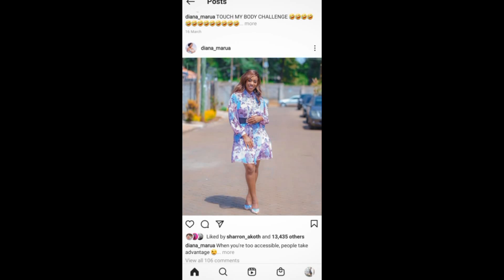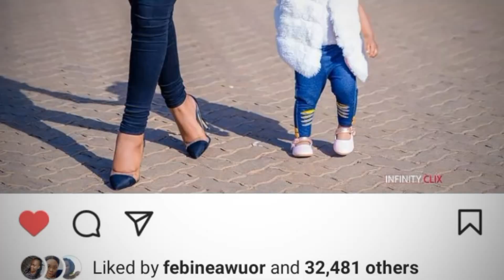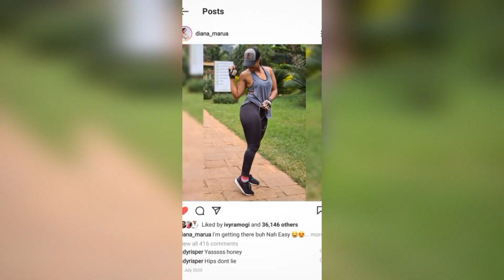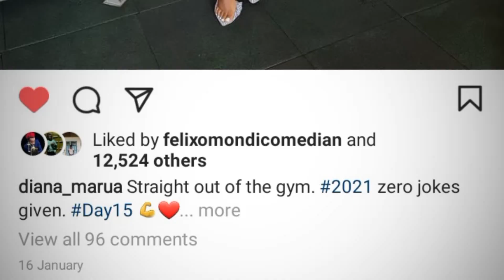DAPPER UP ON A BUDGET | EPISODE 8 - DIANA BAHATI INSPIRED LOOKBOOK (Diana Marua)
Hi Ree Squad, thank you so much for clicking. I hope this finds you well.
Welcome to another episode of DAPPER UP ON A BUDGET. This is a series I started very recenty and its all about HOW TO LOOK ELEGANT and CLASSY on a BUDGET. I have done SEVEN (7) episodes so far, and incase you missed them, here are the links:

DAPPER UP ON A BUDGET || EPISODE 1 (Laid back but elegant and very decent look *Transformation 101*
DAPPER UP ON A BUDGET || EPISODE 2 (Inspired by Nadia Mukami's outfit) ft SKIN CARE ROUTINE
DAPPER UP ON A BUDGET || EPISODE 3 ft DIY: How To Make NO SEW STRAPLESS DRAPED EVENING/DINNER DRESS
DAPPER UP ON A BUDGET || EPISODE 4 - HOW TO SMELL GOOD ALL DAY (Layer Your Products) ft simple look
DAPPER UP ON A BUDGET || EPISODE 5 - 5 JEWELLERY STYLING TIPS (How to wear Jewellery /Accessorize)
DAPPER UP ON A BUDGET | EPISODE 6 - I Build a Red Carpet Experience in My Apartment (Bella Hadid)
DAPPER UP ON A BUDGET | EPISODE 7 - Inspired by Zari Hassan's outfit (Zari the boss lady)

In this video, I take you through different outfits, all of them inspired by DIANA BAHATI. One of the things I love about her is her fashion sense. Winny Binty suggested I do an episode on her outfits and I went scrolling through her Instagram. I came across soo many outfits that I felt looked absolutely stunning and I felt the urge to recreate the look using the clothes I already own. And it is with so much joy I get to share with you how they all turned out.

N.B - YOU CAN ROCK THESE OUTFITS ANYWHERE YOU MAY PLEASE.

WEEKLY OUTFITS//OUTFITS OF THE WEEK EP 3//WHAT I WORE THIS WEEK | A WEEK IN MY OUTFITS - SIMPLE

XOXO...